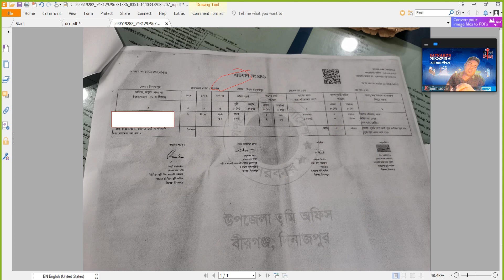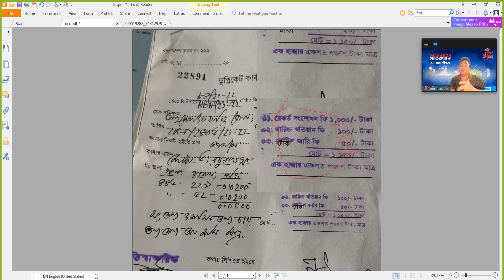dcr ছাড়া কী আসলেই জমিজমা রেজিষ্ট্রেশন করা যায় না?